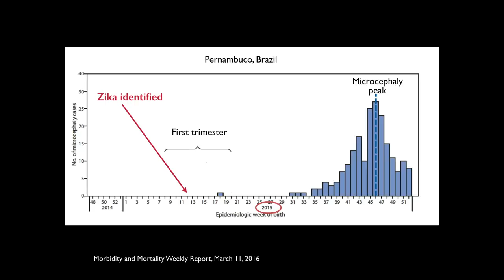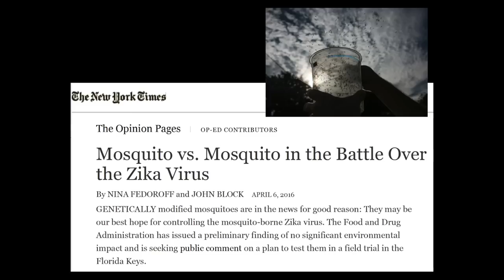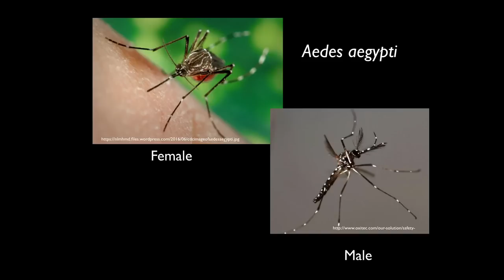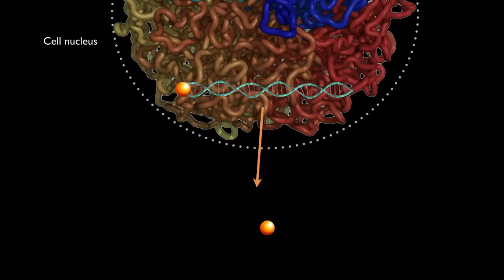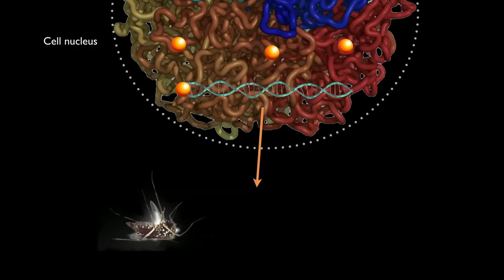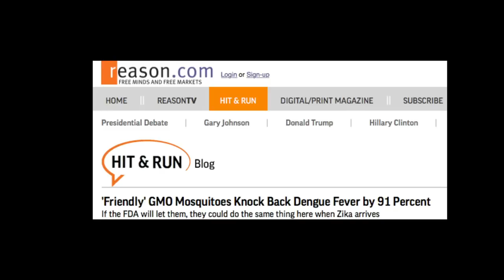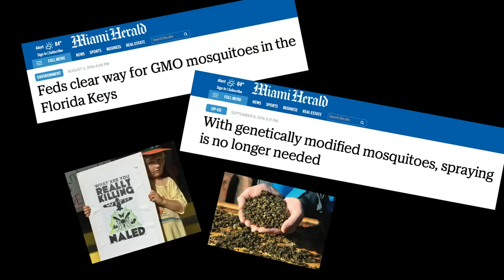A secret weapon against Zika and other mosquito-borne diseases | Nina Fedoroff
Where did Zika come from, and what can we do about it? Molecular biologist Nina Fedoroff takes us around the world to understand Zika's origins and how it spread, proposing a controversial way to stop the virus -- and other deadly diseases -- by preventing infected mosquitoes from multiplying.